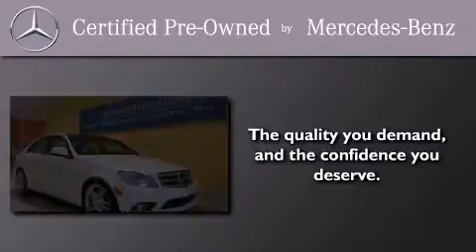Certified 2009 Mercedes-Benz C300 Everett WA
We have been honored to serve the Lynnwood WA area , we promise that your experience at our dealership will exceed your expectations !

 Year : 2009
 Make : Mercedes-Benz
 Model : C300
 Engine : Gas/Ethanol V6 3.0L/183
 Trans . : Automatic
 Exterior : Arctic White
 Miles : 20,876
 Interior : Grey/Black
 Stock : 22426A